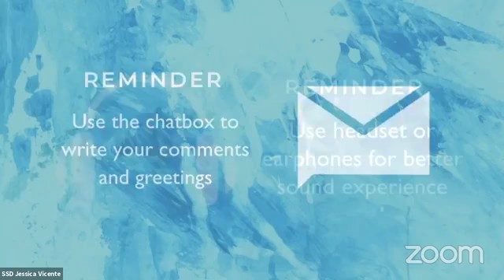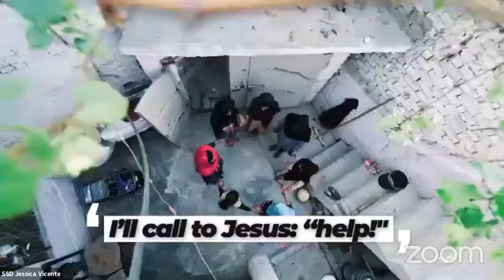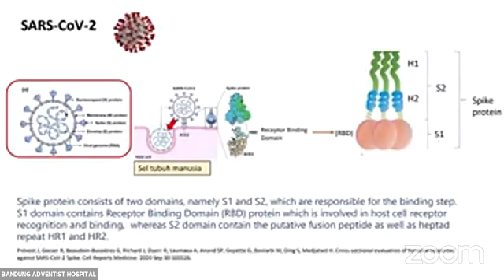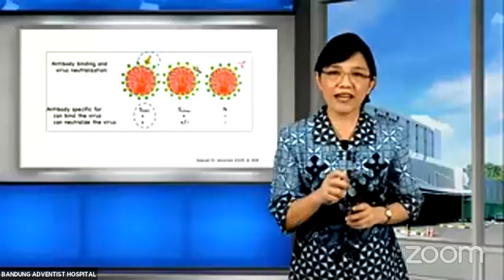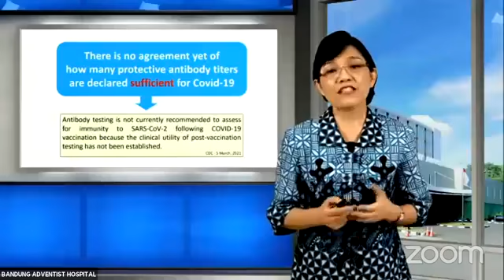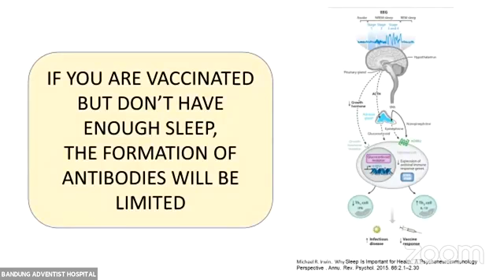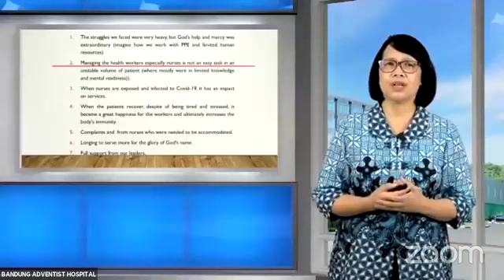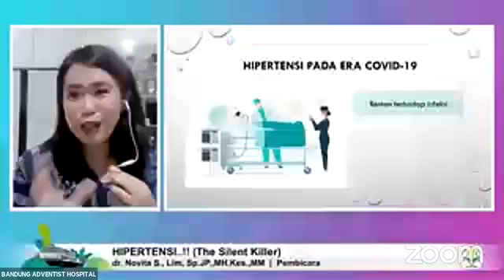Health Watch Webinar Series: Episode 8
Dr. Joice and Dr. Grace on their talk about "Jesus Heals, while we serve in Pandemic Era".